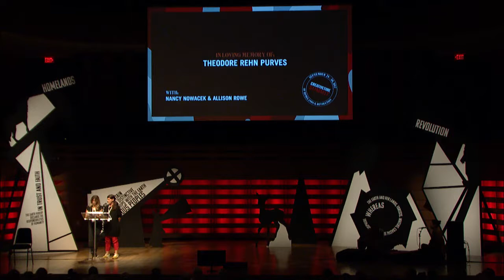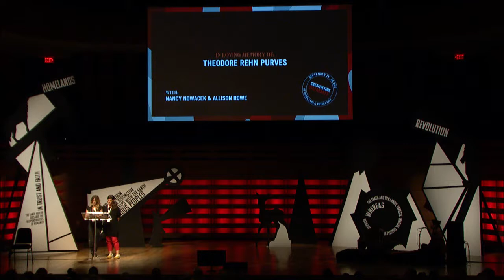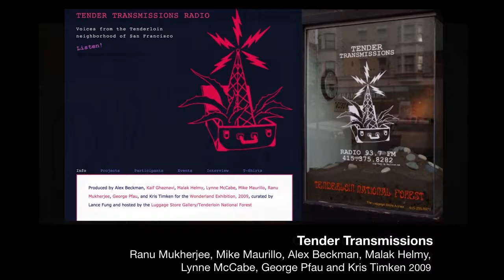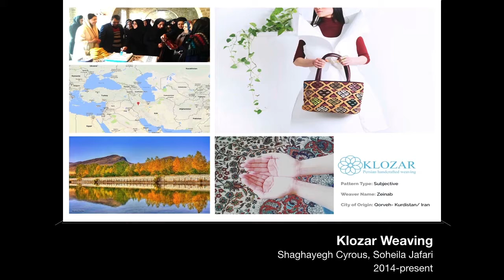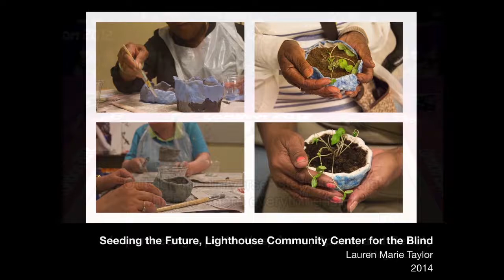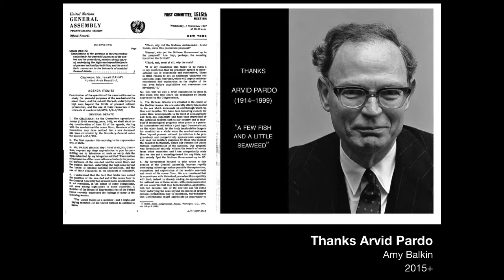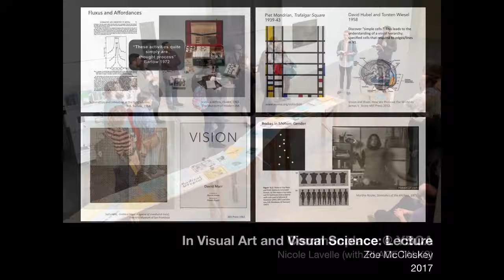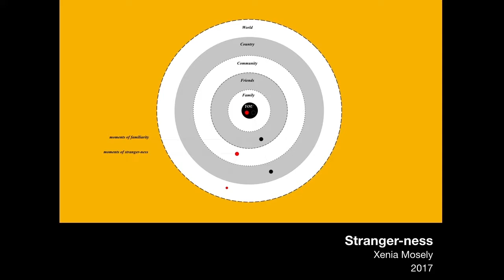Creative Time Summit Toronto | In Loving Memory - Theodore Rehn Purves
A remembrance of artist and scholar Theodore Rehn Purves at the 2017 Creative Time Summit: Of Homelands and Revolution.